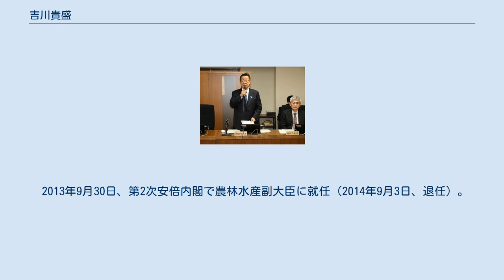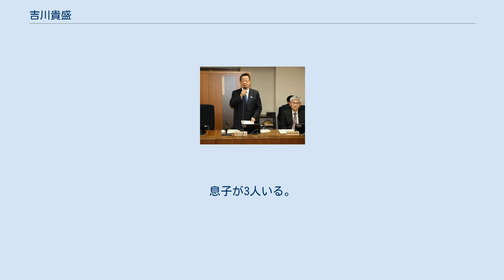吉川貴盛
2019年2月20日に開催された「林政審議会」にて 吉川 貴盛（よしかわ たかもり、1950年（昭和25年）10月20日 - ）は、日本の政治家。
 衆議院議員（6期）、農林水産大臣（第63代）、自由民主党北海道連会長、自由民主党組織運動本部長代理を歴任した。
苗字の『吉』は正式には上が『士』でなく『土』の『𠮷』。
 東京都杉並区生まれ。
生後まもなく父の郷里である北海道余市郡余市町に移り、少年時代を過ごす。
 北海道日本大学高等学校を経て1973年3月に日本大学経済学部を卒業。
同年4月に友愛青年連盟事務局職員。
鳩山威一郎・鳩山邦夫の秘書を務めた。
 1977年1月、東洋実業に勤務。
1979年4月に北海道議会議員に最年少の28歳で初当選し、3期務めた。
 1996年4月、自由民主党北海道第2選挙区支部支部長となり、同年10月20日の第41回衆議院議員総選挙で北海道2区から立候補し、新進党現職の長内順一に敗北したが、比例復活で初当選。
 1997年9月、北海道開発政務次官。
 2000年6月25日の第42回衆議院議員総選挙で再選。
 2003年11月9日の第43回衆議院議員総選挙で北海道2区で民主党の三井辨雄に敗れ、比例復活も出来ずに落選。
 2005年9月11日の第44回衆議院議員総選挙で再び三井に敗れたが、比例復活で3選。
 2007年4月に北海道大学公共政策大学院を修了した。
 2008年8月、福田康夫改造内閣で経済産業副大臣に就任。
同年9月、麻生内閣で経済産業副大臣に再任。
 2009年8月30日の第45回衆議院議員総選挙で三たび三井に敗れ、比例復活も出来ずに落選。
 2012年12月16日の第46回衆議院議員総選挙で初めて三井を比例復活も許さず破り4選、3年ぶりに国政に復帰。
 2013年9月30日、第2次安倍内閣で農林水産副大臣に就任（2014年9月3日、退任）。
 2014年12月14日の第47回衆議院議員総選挙で維新の党の松木謙公を破り5選（松木は比例復活）。
 2017年10月22日の第48回衆議院議員総選挙で希望の党に鞍替えした松木ら3人に完勝して6選を果たす。
 2018年10月2日、第4次安倍改造内閣にて内閣官房長官の菅義偉の強い推しで、農林水産大臣として初入閣。
 2019年9月11日、農林水産大臣を退任し、自民党組織運動本部で組織運動本部長代理に就任。
 2020年9月に行われた自民党総裁選挙では菅義偉陣営の選対事務局長を務めた。
 同年12月21日、体調不良を理由に議員辞職の意向を表明し、翌22日、代理人を通じ大島理森衆議院議長に辞職願を提出、同日許可されたことにより議員を辞職した。
 2021年1月12日、自民党に離党届を提出。
翌13日受理された。
 同月15日、東京地検特捜部が収賄罪で起訴（詳細は#不祥事）。
 2020年12月2日、吉川が広島県福山市の大手鶏卵生産会社アキタフーズ元代表の秋田善祺（当時、日本養鶏協会幹部）から複数回にわたって数百万円の現金を受け取った疑いで、東京地検特捜部が捜査していると報じられた。
 本事件は、広島県を地盤とする河井克行と妻・河井案里による、案里の第25回参議院議員通常選挙への出馬を巡る一連の選挙違反事件（河井夫妻選挙違反事件）の捜査がきっかけで発覚した。
吉川と河井克行は初当選同期で以前から親しかった（前述）。
吉川に秋田を紹介したのは河井克行で、関係者によると秋田は河井克行から2013年に農水副大臣に就任した吉川を紹介されて以降、夏は「お中元」、年末には「お歳暮」として現金を提供していた。
 吉川は12月2日付で党内の役職を辞任。
また、不整脈で入院したと事務所を通じて発表した。
この問題では内閣官房参与だった西川公也も接待を受けていたことが報じられ、同月8日に西川は内閣官房参与を辞任している。
 その後、同月21日に事務所を通じて「健康上の理由により職責を果たすことが難しい」として、衆議院議員を辞職することを表明、翌22日に大島理森衆議院議長へ議員辞職願を提出、同日辞職が許可された。
 吉川は特捜部の任意の事情聴取に対し、現金500万円の受領を認めた上で「返すつもりだった」などと供述したことが同月24日に関係者の話で分かった。
また秋田か...